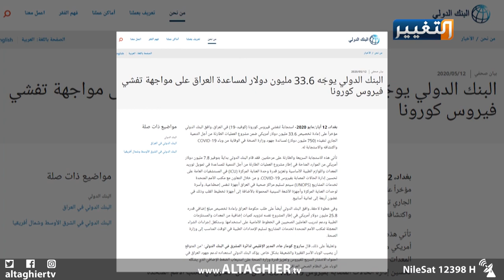ارتفاع خطير في عدد إصابات كورونا بالعراق | تقرير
وافق البنك الدولي مؤخراً على إعادة تخصيص أكثر من ثلاثةٍ وثلاثين مليون دولار أميركي للعراق من اجل الاستمرار في مواجهة وباء كورونا. في ظل ارتفاع خطير لعدد الإصابات بالفيروس ينذر بكارثة..